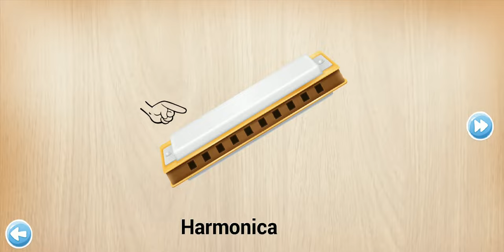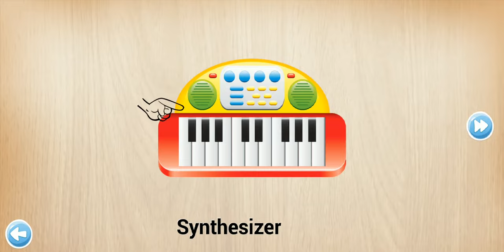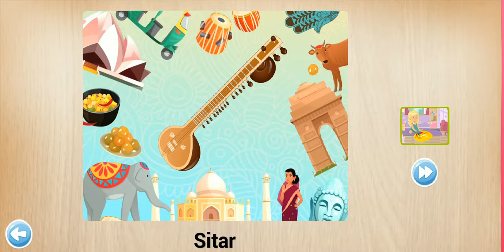Kids Puzzle for preschool fun - Music 🎵🎸🎹🥁 | Nursery Kids Songs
This Kids Puzzle is a baby-appropriate kids puzzle game that will introduce your child to the world of music and popular musical instruments through four educational mini games.
Boys and girls will get to know the names of various instruments in 30+ languages as well as the sounds that they make through solving different puzzle & memory challenges.
Develop musical skills and explore the different tunes of the piano, violin, drums, trumpet, flute and many more, with this educational toddler game.